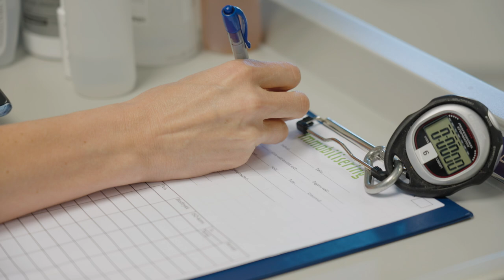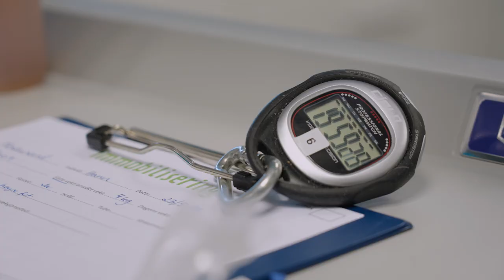Nye surikater | Dyrepasserne S12 E12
To nye surikatflokker skal etableres i Dyreparken, for det nye surikatparet venter unger og Olav følger spent med. I tillegg har parken tatt inn åtte moskusender som skal flytte inn i andehuset. Men hannen Amigo byr på flere utfordringer for både dyrepasserne og veterinærtemaet.

Dyrepasserne er et familieprogram der vi følger dyrepasserne i Dyreparken på jobb. Bli med bak kulissene og opplev Dyreparken fra innsiden.

Dyreparken er Norges største familiedestinasjon, med over 1 million besøkende hvert år. Dyreparken er ikke bare en dyrepark, men er en komplett destinasjon med et opplevelsestilbud for hele familien.
Her finner du Egners verden med Dyrene i Hakkebakkeskogen og Kardemomme by, Kaptein Sabeltanns Verden, bondegården KuToppen der Klara og Mosk bor, over 100 forskjellige dyrearter, lekeplasser og spillboder, Badelandet, som er en egen park på en hel øy med badegøy, de populære kveldsforestillingene med Kaptein Sabeltann og Sirkus Jesper, Sjørøverhotellet Abra Havn, Dyreparken Hotell, Dyreparken Safaricamp, Juliusskogen, Dyreparken Bobilcamp, og, noen kilometer unna; Roligheden camping.